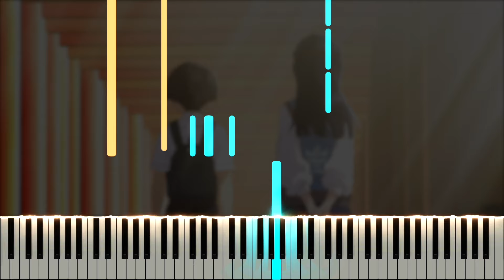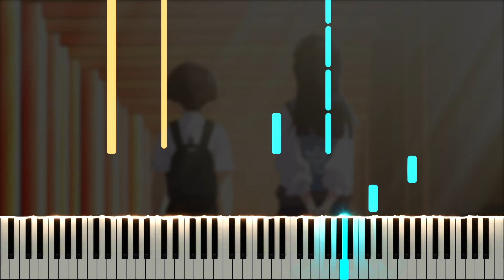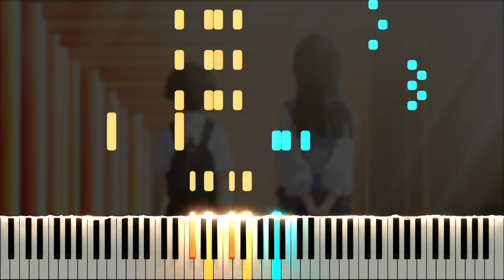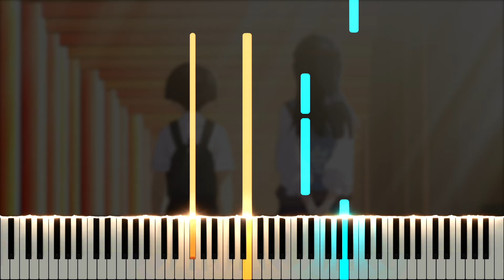the dangers in our hearts - Kensuke Ushio / The Dangers in My Heart OST 「僕の心のヤバイやつ」 (Piano Tutorial)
Here is my piano cover of the dangers in our hearts, composed by Kensuke Ushio, from the The Dangers in My Heart (Boku no Kokoro no Yabai Yatsu) original soundtrack. If you enjoyed this, please support the original artists by listening to the full soundtrack on distributed services

今回はTVアニメ『僕の心のヤバイやつ』より牛尾憲輔さんの作曲「the dangers in our hearts」をピアノで耳コピしてみました。

Many thanks to Emily, annapantsu, Joe Kourie, cillia, MiasaurusRex, Synchrophi, Joseph Locke, Archeia, Negi, Martin Rogan, Kreios97, Sun, Levi H, Epic Armadillo, Christopher Gauntlett, FloatyPi, Dimitri, Seth, Remi the Dreamfox, Ty Wells, not Seymour, Choak, Ivania Cani, gupie 7w7, Frank, The Harmonica Musician, Helix Soul, Samuel Haggren, Madeleine Bunn, Washbasin, Swede, Constellations, VinegarDemon751, Kalle Lahtinen, Bembling, CinnaFeline, Veyyros, BaconAndEggz, Mitch Kuy, Marin Birdsong, Dez, reinhardt wiese, Matthew Harden, Phillip O, Bobby, MC, Schzillaz, Khang Ngo, 7JMTOP, István Bálint, Lewis Jury, Magic, and Darkyyu for the support on Patreon!

\\ Information \\
♬ Title ▸ the dangers in our hearts
♬ Artist ▸ Kensuke Ushio / 牛尾憲輔
♬ Origin ▸ The Dangers in My Heart / Boku no Kokoro no Yabai Yatsu / 僕ヤバ

\\ Misc. \\